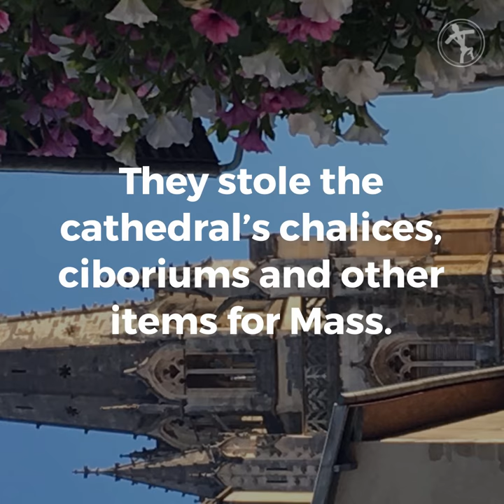French cathedral robbed in battering-ram raid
A cathedral in southwestern France was robbed of chalices and other religious items after a gang rammed open the door of the church with a specially-outfitted car early in the morning of November 4.

At approximately 2 a.m., a car outfitted with a battering ram was driven into the door of Cathedral Sainte-Marie d’Oloron, breaking it open. The cathedral is in the French town of Oloron-Sainte-Marie, about 30 miles from the Spanish border and located along the Camino de Santiago, a traditional pilgrimage route to the tomb of St. James.

Once inside the cathedral, the thieves made their way to the chapel, where many sacred and liturgical items were stored. The thieves proceeded to saw down the iron bars that were protecting the cathedral’s chalices, ciboriums, and other objects used in the Mass.